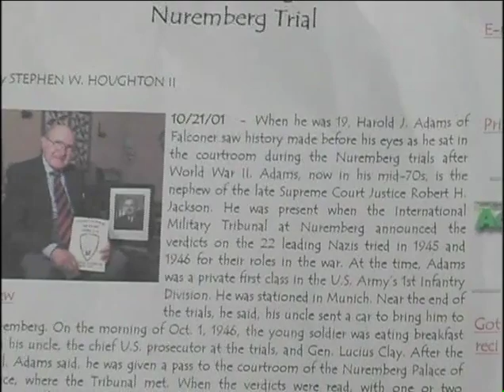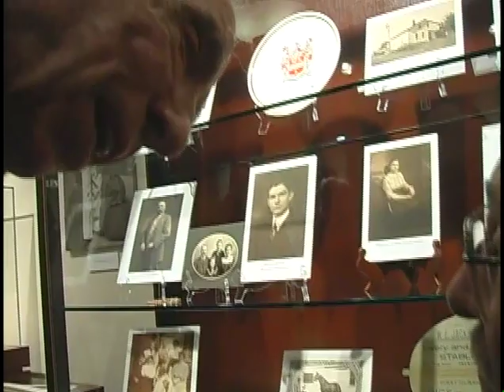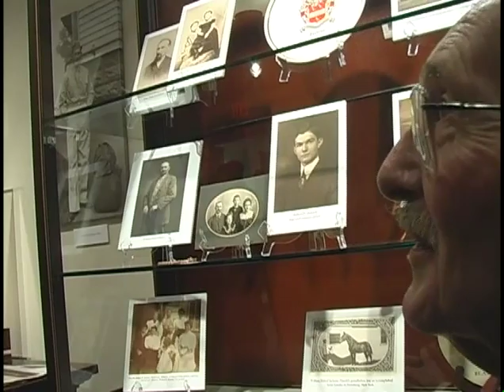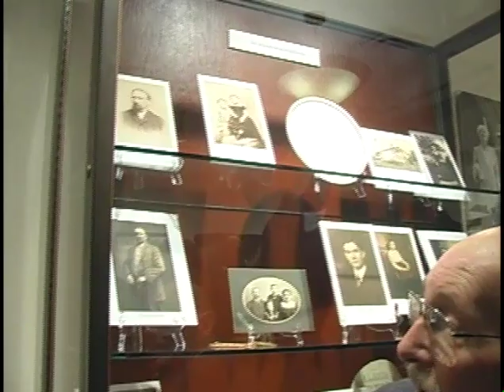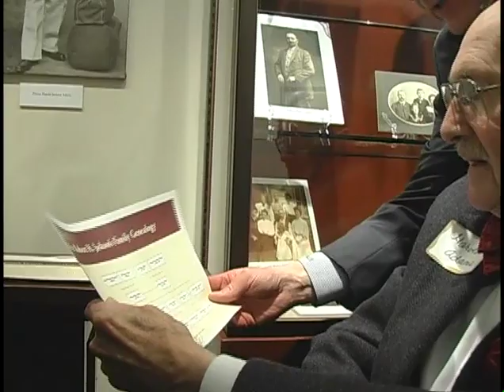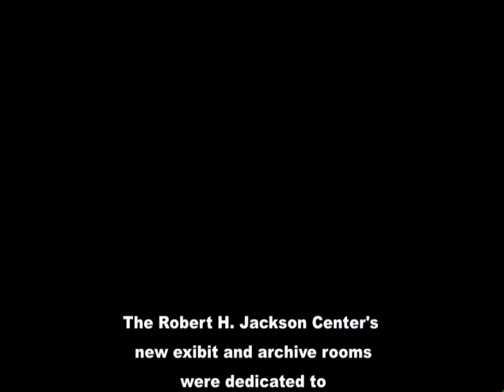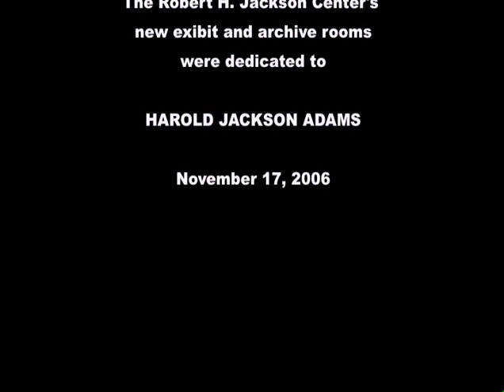Harold J. Adams (2006) Exhibit Dedication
The Nov. 16, 2006 Dedication of the Archives and Exhibit Room at the Robert H. Jackson in honor of Harold Jackson Adams, nephew of Justice Jackson. Among the speakers were Harold Adams. John Barrett, Greg Peterson, Rolland Kidder and Gen. Barclay Wellman.